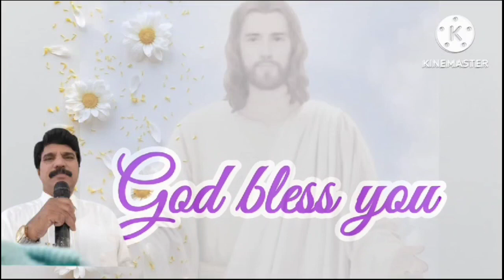@ ఈరోజు దేవుని వాగ్దానము # Rev Yb moses pastor#rev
# ఈరోజు దేవుని వాగ్దానము # Rev yb moses pastor#

ద్వితియోపదేశకాండము 4:31
నీ దేవుడైన యెహోవా కనికరముగల దేవుడు గనుక నిన్ను చెయ్యి విడువడు; నిన్ను నాశనముచేయడు; తాను నీ పితరులతో ప్రమాణము చేసిన నిబంధనను మరచిపోడు.